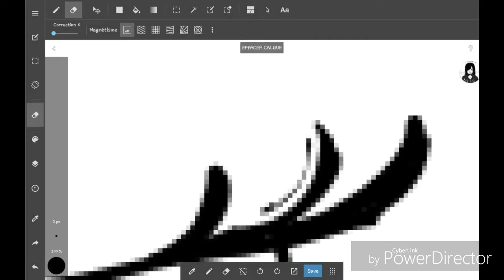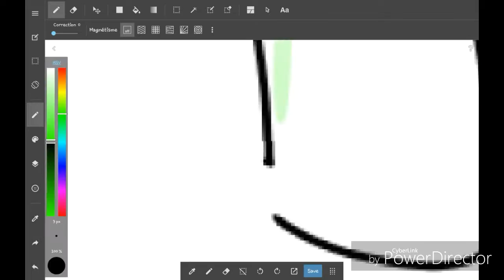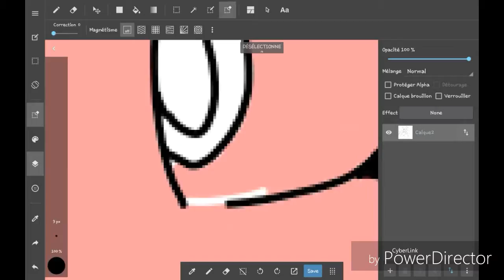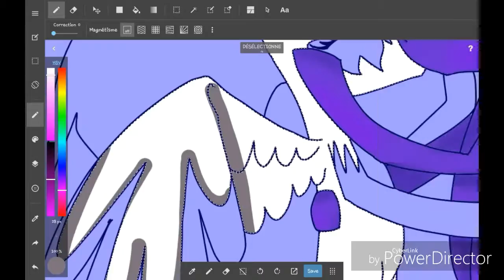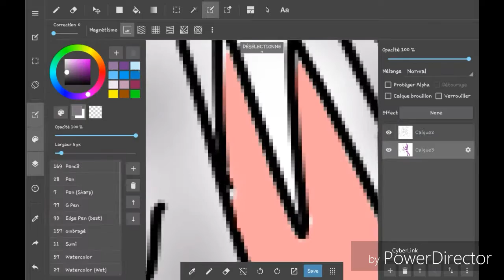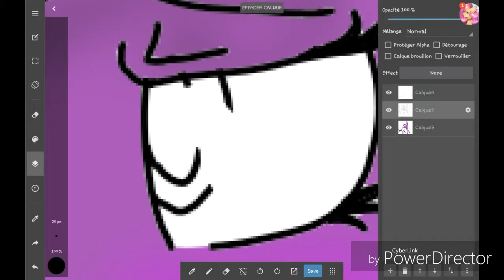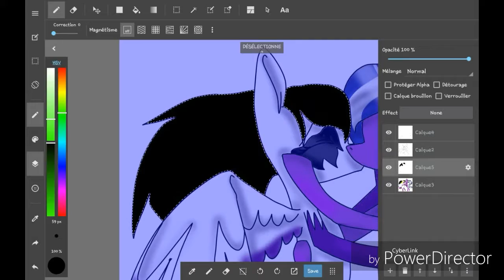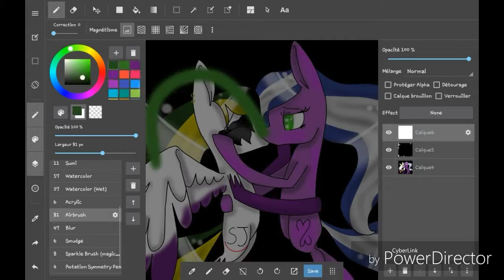Loukie x Smiley Joke the strength of our love - SpeedPaint MLP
I love you my sister darling ❤❤❤❤❤❤❤
For you...